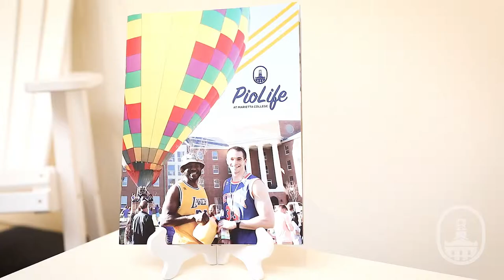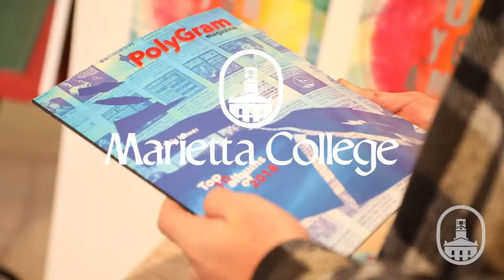Senior Art Exhibition - 2019